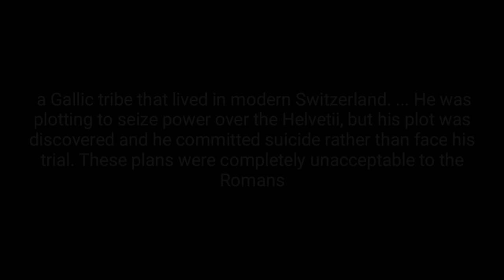Gallic Wars (58 BC - 51 BC): Every Month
The Gallic Wars were a series of military campaign waged by the Roman proconsul Julius Caesar against several Gallic tribes. Rome's war against the Gallic tribes lasted from 58 BC to 50 BC and culminated in the decisive Battle of Alesia in 52 BC, in which a complete Roman victory resulted in the expansion of the Roman Republic over the whole of Gaul (mainly present-day France and Belgium.)